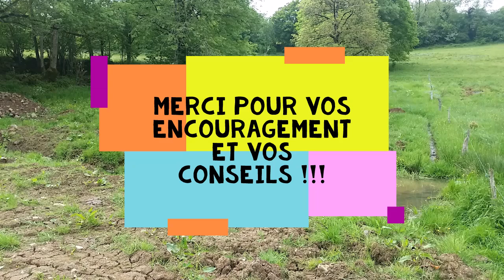walipini, finieeeeee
la walipini est finie , merci pour vos encouragements et vos conseils !!!